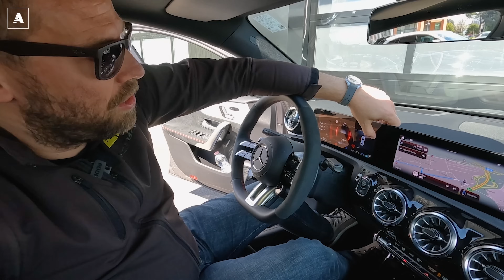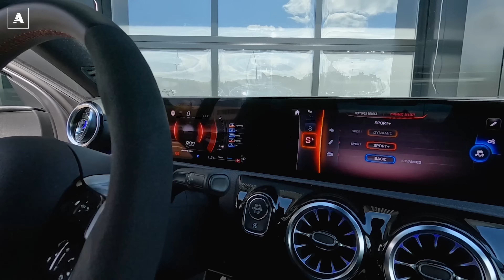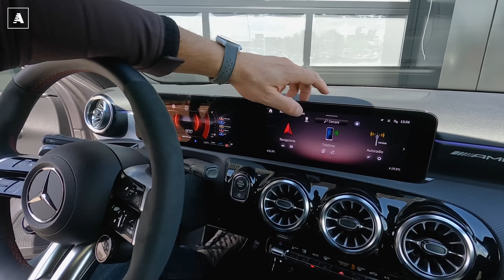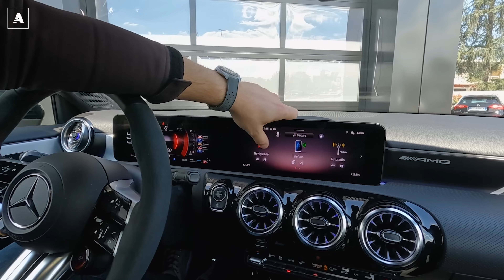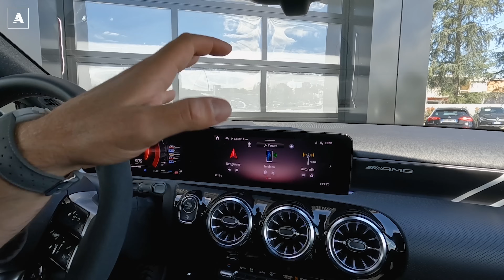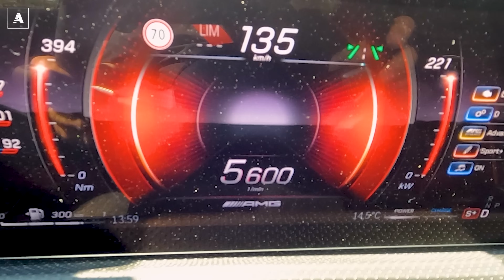Mercedes CLASSE A 35 AMG restyling | La 2023 è (omologata) IBRIDA...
La vera novità di questa nuova Mercedes Classe A 35 AMG è che l'omologazione a libretto è quella di una ibrida. Un vantaggio notevole, almeno in alcune regioni d'Italia, visto che è possibile rientrare all'interno di sconti fiscali che evitano per alcuni anni il pagamento di bollo e di relativo superbollo. Un salasso inutile che rimane per la A45...ma che con l'avvento del MY 2023 ha pensato di fare un piccolo regalo a tutti coloro i quali cercano una Classe A un po' più peperina di una A250 (225 CV) con interni e cura per il dettaglio da "vera" AMG.

Certo il duemila, quattro cilindri, non fa parte del programma di costruzione dei motori AMG "one man, one engine" perché viene realizzato con lo stesso processo costruttivo dei normali motori della Stella, ma il risultato è comunque interessante visto che la potenza è di 306 CV (in linea con Audi S3) e la coppia massima è di 400 Nm: numeri importanti, scaricati a terra attraverso la trazione integrale a controllo elettronico a monte della quale lavora una versione del cambio a doppia frizione e 8 marce che ora è in grado di dialogare con le inedite funzioni elettriche che sono permesse dall'introduzione del classico "super alternatore" a 48 volt che supporta con 10 kW di potenza. Durante le procedure di avviamento RSG (Reversible Starter Generator) garantisce una partenza con minori vibrazioni rispetto a un avviatore convenzionale. Inoltre, consente di "navigare" con il motore a combustione spento durante la marcia a velocità costante pur mantenendo attivi tutti i servizi ausiliari e di sicurezza. Per caricare la batteria, dal peso estremamente contenuto, l'RSG inverte la sua "polarità" in fase di frenata andando a rigenerare energia che poi viene utilizzata dal sistema, anche per supportare il quattro cilindri in alcune specifiche fasi di accelerazione.

Una innovazione "leggera" per una vettura che comunque vede l'ago della bilancia a quota 1.550 kg per via di tutti gli elementi di confort e la dotazione "prestazionale" (freni, sospensioni, gommatura specifica) e tecnologica, tra cui anche una evoluzione del sistema MBUX che ha visto il suo debutto proprio nella Classe A nel 2018: oggi come allora trova posto in vetta alla plancia il doppio schermo da 10,2" ad alta risoluzione ma con un software aggiornato e soprattutto la scoparsa del comando touchpad nel centro del tunnel che di fatto era l'ultimo residuato fisico del vecchio sistema Comand Mercedes con cui MBUX, di fatto, non condivideva già più nulla se non, appunto, qualche elemento hardware.

In termini di guida la nuova A35 AMG porta con se le innovazioni di un sistema ibrido 48v sviluppato non solo con l'intento di ottenere l'omologazione sul libretto ma anche quello di fornire quel plus esperienziale in più a bordo vettura: i restart sono impercettibili quando arriva il verde ed il mantenimento del sistema di climatizzazione anche a motore spento, in particolar modo nei periodi di coda oltre che nelle lunghe tratte autostradali in cui la Classe A "veleggia" a motore spento (fino a 50 secondi), rendono migliore la percezione tecnologica della vettura.

In tema di prestazioni, naturalmente, non manca nulla: la trazione integrale non è sofisticata come quella della sorella A45 ma è efficace e nonostante sia impostata alla tedesca, quindi sicura e rigorosa nel rispetto della traiettoria del retrotreno in uscita di curva, si apprezza un equilibrio generale della A generata dal design della piattaforma MFA II ma anche delle sospensioni a controllo elettronico che consentono a questa V177 restyling di offrire una dinamica di guida interessante e del tutto in linea con le richieste di una clientela che cerca prestazione, look e confort in una vettura di dimensioni relativamente compatte: la stessa mission di vetture come la già citata Audi S3.

Vi lasciamo alla prova video di Emiliano Perucca Orfei Masterpilot

In questo video:
0:00 La nuova Mercedes Classe A35 AMG 2023
1:02 I nuovi fari LED di Classe A 2023
2:00 L'aerodinamica della Classe A35 AMG 2023
4:09 Il bagagliaio della Classe A Sedan 2023
5:21 Il motore 2.0 della A35 AMG 2023
6:51 Gli interni della A35 AMG 2023
12:58 Lo 0-100 km/h della A35 AMG 2023
13:12 Il test drive della nuova Mercedes A35 AMG 2023
21:08 Quanto costa la nuova A35 AMG 2023